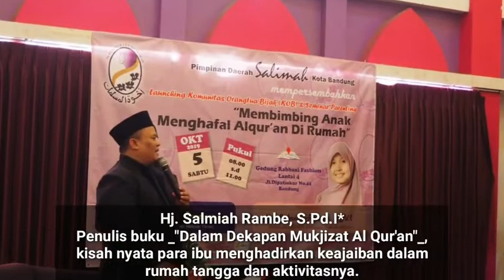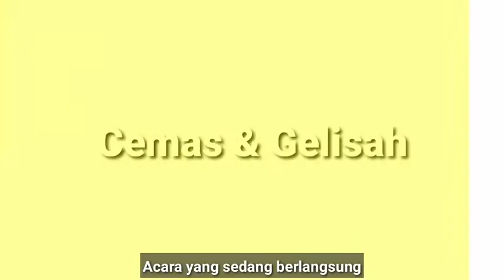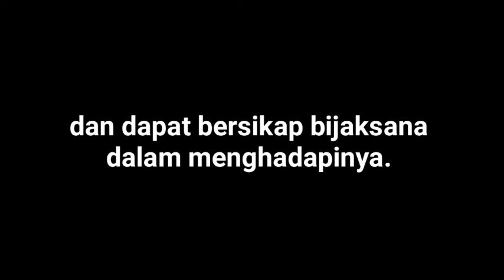Profil Komunitas Orangtua Bijak KOB 2021